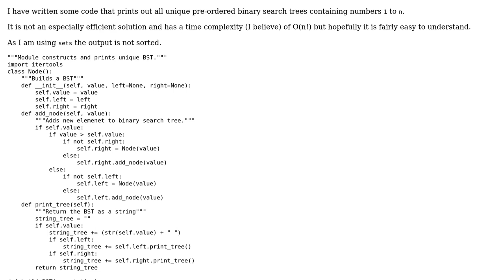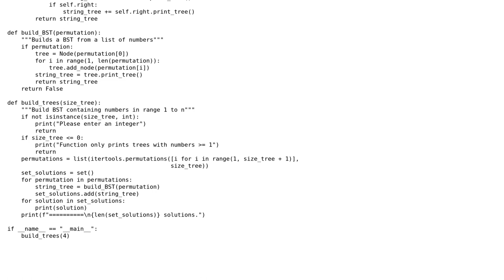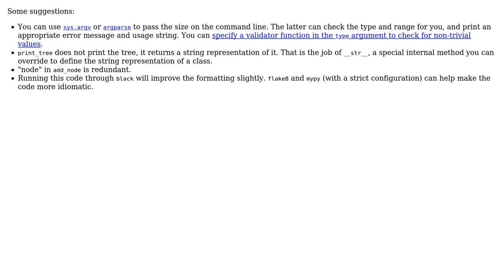Code Review: Unique binary search trees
With thanks & praise to God, and with thanks to the many people who have made this project possible! | Content (except music & images) licensed under CC BY-SA | Music | Images & others | With thanks to user l0b0 user EML user 200_success and the Stack Exchange Network Trademarks are property of their respective owners. You are responsible for your own actions.